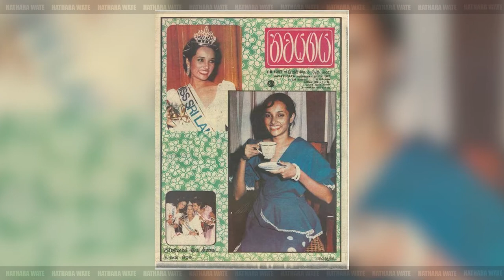ලංකාවේ නම ජාත්‍යන්තරයට ගෙනා බර්ගර් ජාතියන් | Famous Burghers in Sri Lanka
Script By @lifie

හතර වටේ 📺 නාලිකාව යනු ඔබගේ දැනුමට අළුත් දෙයක් වගේම සියළුම තොරතුරු
එකම තැනකින් නරබීමට හැකි කරවීම අපගේ අරමුන වනවා.
තාමත් අප සමග එකතු වී නැත්තනම් අදම එකතුවන්න. 🔔

☑ ඒකාකාරී ක්රමය වෙනස් කරමින් සෑම කරුණක් ගැනම අපි කතා කරන්නෙමු.

Hoster web : rumesh.club

අපව සම්බන්ද කරගැනීමට අපගේ විද්‍යුත් තැපෑල

Vedio edit and hosting by 📡rumesh.club

Category : Education 📘